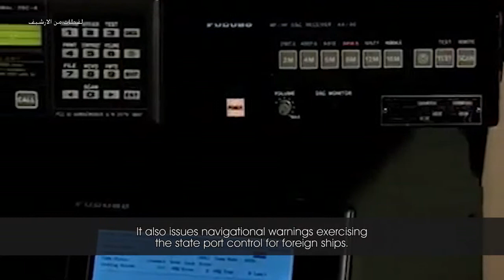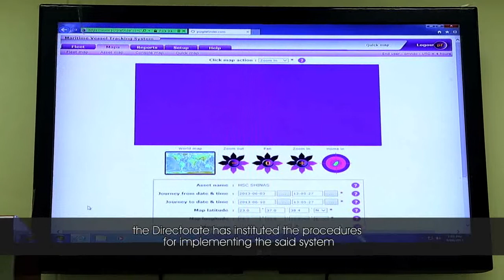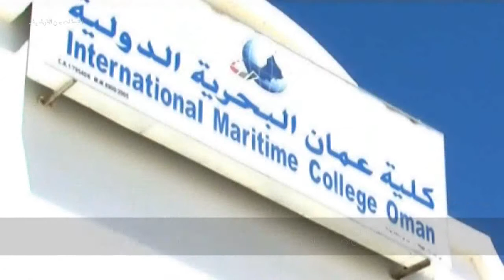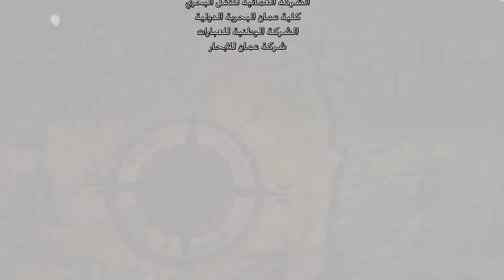Ministry of Transportation - "Omani Sailor" A Childs Dream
Ministry of Transportation "Omani Sailor" A Childs Dream Concept. Produced by ProShots 2013